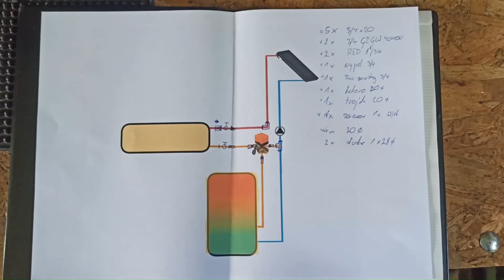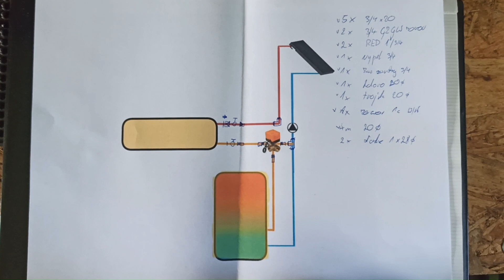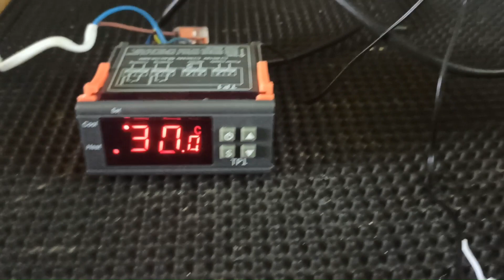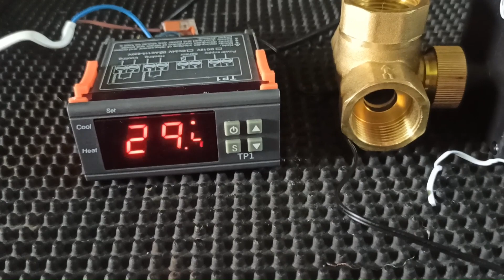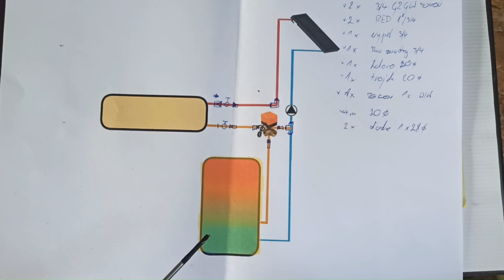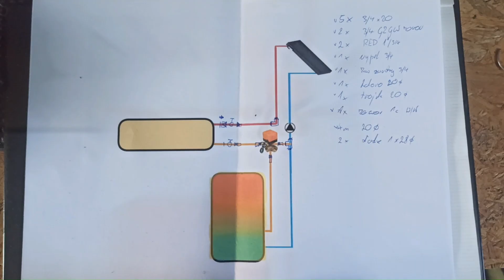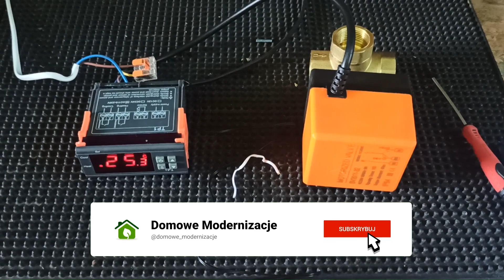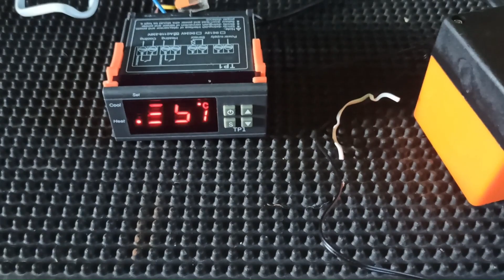Zawór trójdrożny przełączający z siłownikiem - łączenie różnych źródeł ciepła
W dzisiejszym filmie na kanale Domowe Modernizacje pokażemy, jak podłączyć zawór trójdrożny i spiąć różne źródła ciepła! 🔥🔧 Dowiesz się, jakie są zastosowania zaworu trójdrożnego, jakie narzędzia i materiały są potrzebne do jego podłączenia oraz jak krok po kroku wykonać cały proces. Na koniec omówimy, jak spiąć różne źródła ciepła, aby uzyskać optymalne rezultaty. Jeśli masz pytania lub uwagi, zostaw komentarz poniżej! 😊🏠

Spis:
0:00 - Wstęp
2:04 - Podłączenie zaworu
4:58 - Gdzie to zastosuję w swojej instalacji
6:26 - Omówienie zaworu
7:10 - Podsumowanie
Witam na kanale Domowe Modernizacje. Nadszedł rok 2022, wiec trzeba zmodernizować trochę dom, ogrzewanie i parę innych rzeczy. Na tym kanale będę chciał przedstawić to co udało mi się zrobić, przedstawić testy na wykonanych już instalacjach, przedstawić co jeszcze będę chciał zrobić i poczekać na wasze rady i podpowiedzi. Także do usłyszenia!